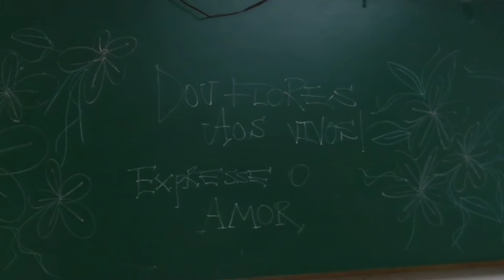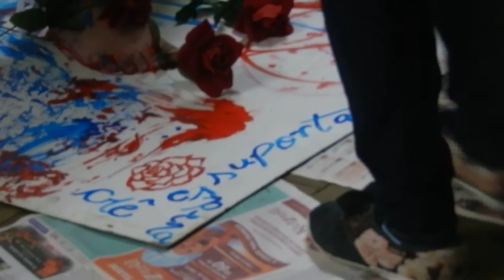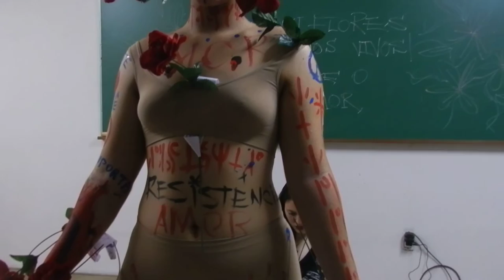Performance "Dou Flores Aos Vivos! Expresse o AMOR"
A artista Pâmela Neres está no primeiro semestre de Artes Visuais e desenvolveu a performance para a N2 da professora Heloísa Helena Leão na Faculdade Paulista de Artes - FPA!

Nas rosas está escrito uma reflexão sobre o amor "O amor é paciente, o amor é bondoso. Não inveja, não se vangloria, não se orgulha. Não maltrata, não procura seus interesses, não se ira facilmente, não guarda rancor. O amor não se alegra com a injustiça, mas se alegra com a verdade. Tudo sofre, tudo crê, tudo espera, tudo suporta. (1 Coríntios 13:4-7)".

Já a frase escrita na lousa " Dou flores aos vivos", é uma critica a sociedade que só tem costume de deixar e entregar flores pra quem já faleceu, ou de lembrar e amar quando já é tarde demais; Mas ali naquele ambiente seria diferente, todos poderiam expressar o amor naquele exato momento, e foi o que aconteceu!